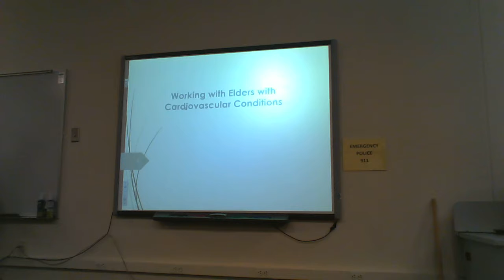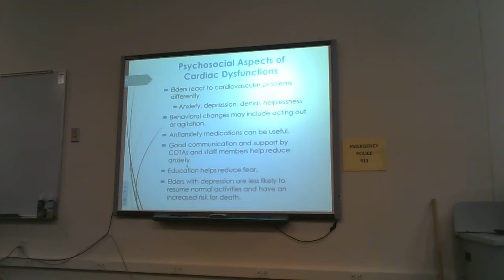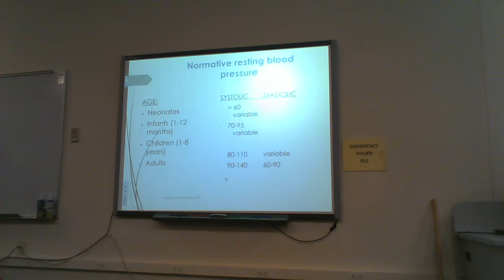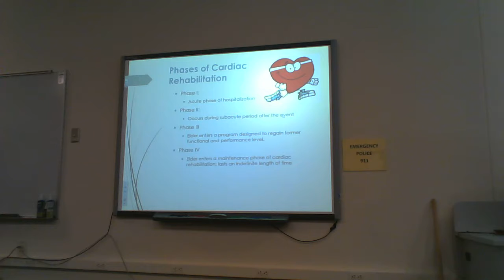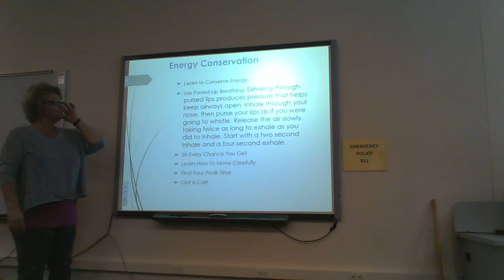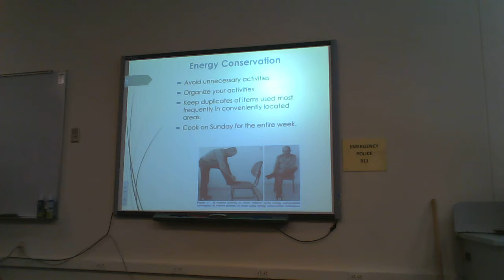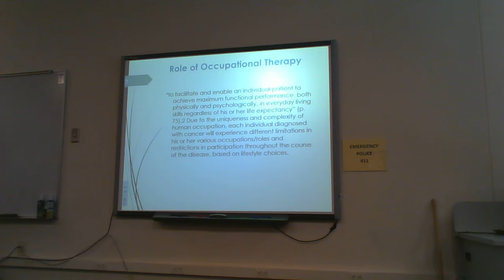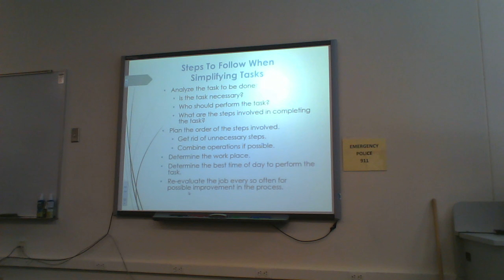final lecture class